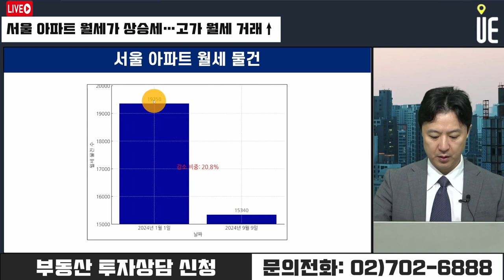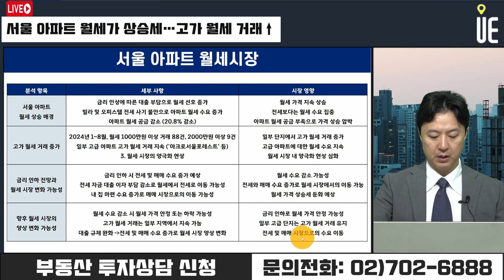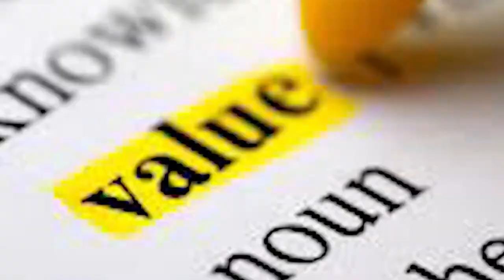아파트 월세 가격지수 역대 최고치 기록!! 향후 금리 인하시 대출 부담 낮아지면 전세 매매로 수요층 이동할까 [12시 송승현 라이브]